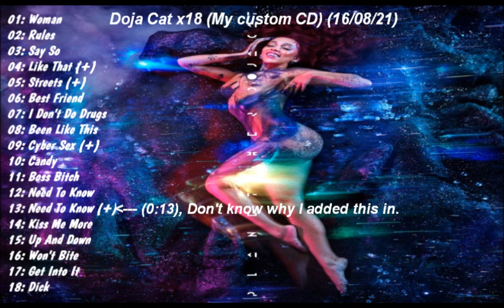Doja Cat x18 (Full CD)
was gonna post but it got blocked fml

24/12/21: Got unblocked!